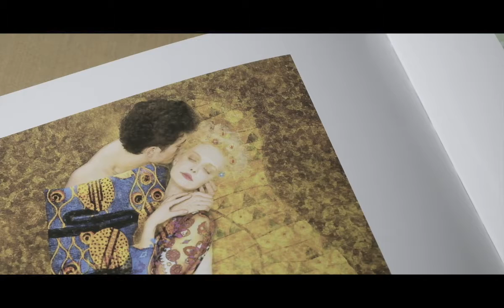Elena Givone presenta la foto di Mauro Balletti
Photo Action per Torino è in chiusura, c'è tempo solo fino al 20 giugno per visitare la mostra in Wunderkammer.